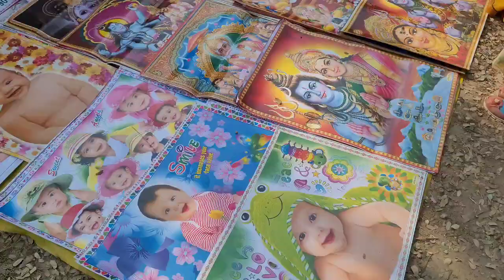शिव रात्रि का महापर्व Village vlog || Shiv ratri ka maha parv || moto vlog || Uttar Pradesh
शिव रात्रि का महा पर्व

Shiv ratri ka maha parv

भोले नाथ की जय

शंकर भगवान की जय

CRAZEE AMAR